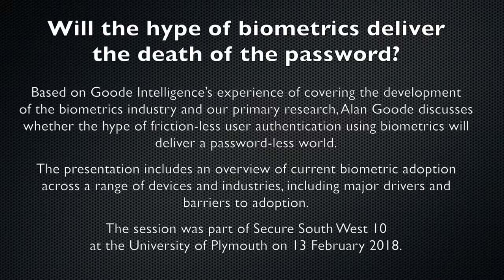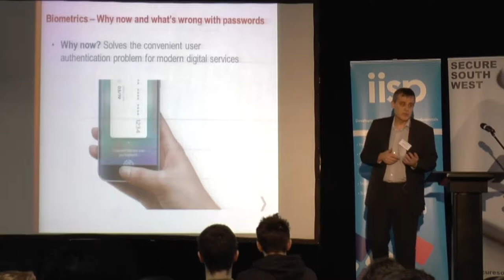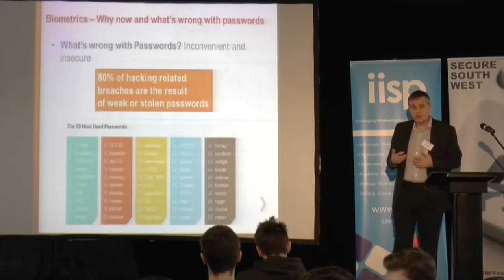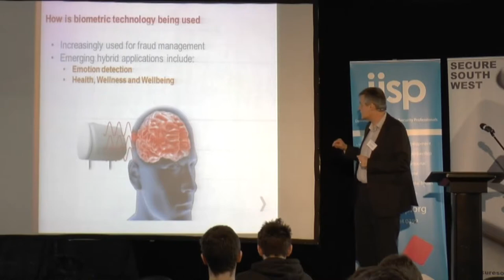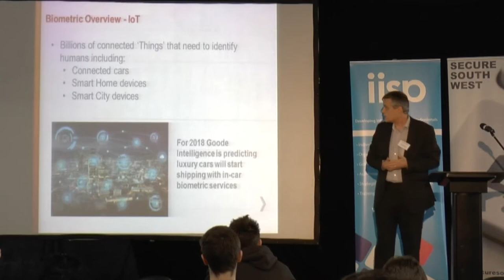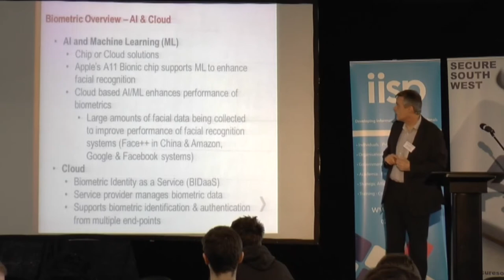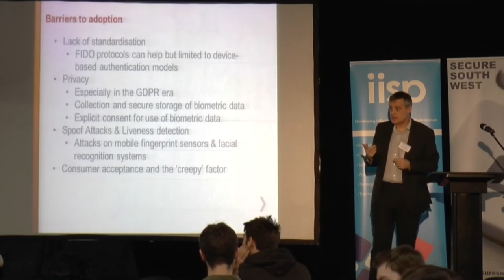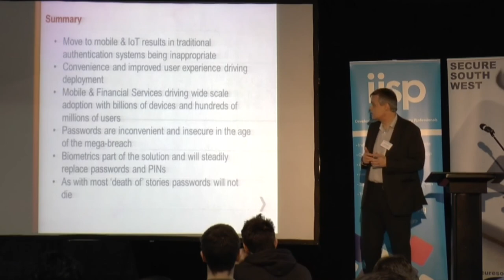Secure South West 10 - Alan Goode - Will the hype of biometrics deliver the death of the password?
Based on Goode Intelligence’s experience of covering the development of the biometrics industry and our primary research, Alan Goode discusses whether the hype of friction-less user authentication using biometrics will deliver a password-less world.

The presentation includes an overview of current biometric adoption across a range of devices and industries, including major drivers and barriers to adoption.

The session was part of Secure South West 10 at the University of Plymouth on 13 February 2018.